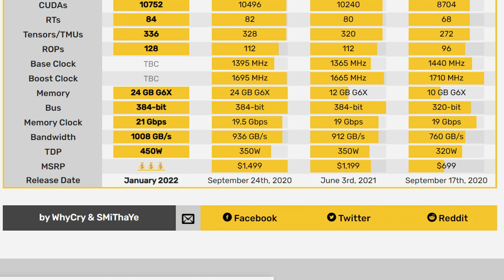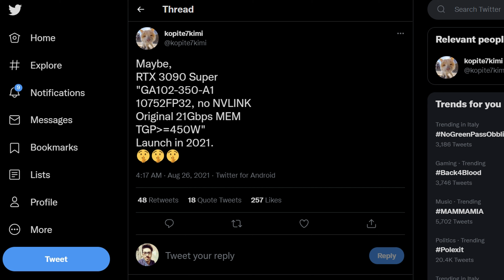Nvidia pensa a una RTX 3090 Ti? Davvero?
Nvidia starebbe pensando alle future schede video, in particolare alla linea Super delle sue RTX 30. Nelle ultime ore però, si è parlato più che altro di una ipotetica RTX 3090 Ti.. Davvero?